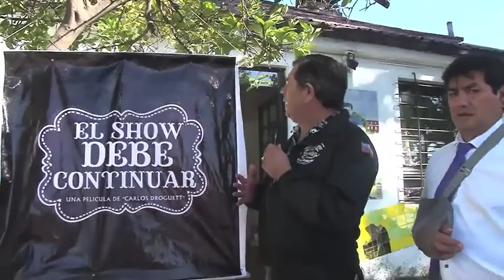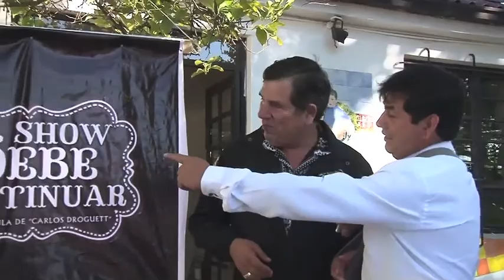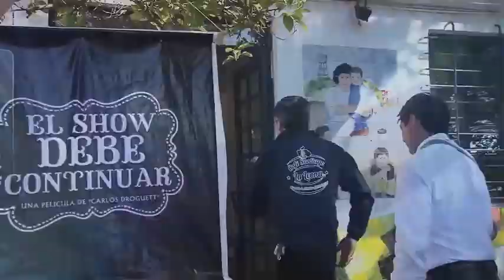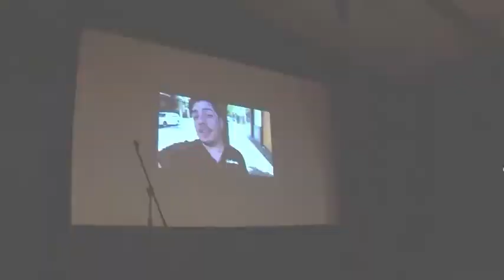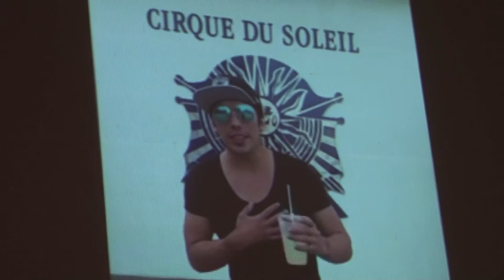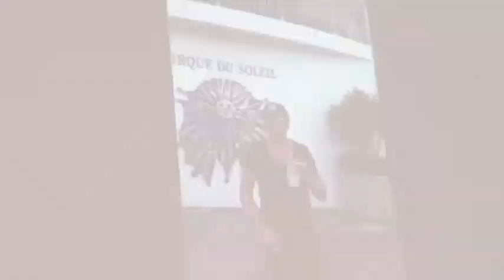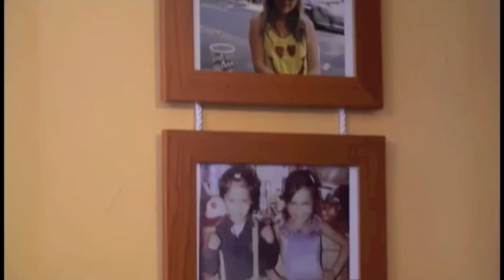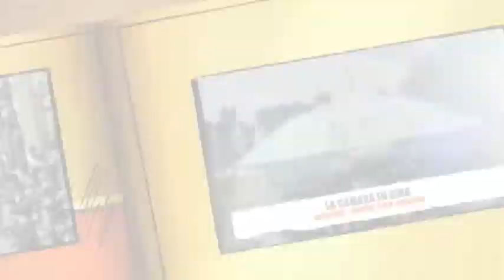LA LEONA TV CAP- 91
LaLeonaTV Ultimo Capitulo del año, resumiendo el año circense, junto a invitados como Eladio Lavalovich, Peter Caceres , Carlos Droguett y Jeanette Cardenas. Feliz y exitoso 2018 !